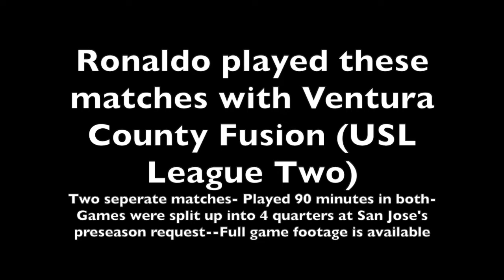GAME CLIPS VS SAN JOSE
Ronaldo Lomeli Match Clips
Free Agent RB, CDM, Wingback (L/R)
Team: Ventura County Fusion (USL League Two)
Matches: Vs San Jose Earthquakes (1/28 & 2/4)